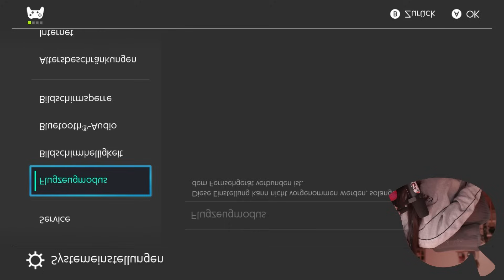Tag 10 - Ich gestalte eine Insel ohne Nintendo Switch Online in 30 Tagen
Tag 10 von "Ich gestalte eine Insel ohne Nintendo Switch Online in 30 Tagen" Challenge.

Geschnitten vom wunderbaren Stefan! Danke 🥰

► Schlummeranschrift
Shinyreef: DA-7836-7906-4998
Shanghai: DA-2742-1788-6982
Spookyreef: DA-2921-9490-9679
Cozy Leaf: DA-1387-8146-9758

► Mein Equipment (Hintergrund, Set-Up & mehr)